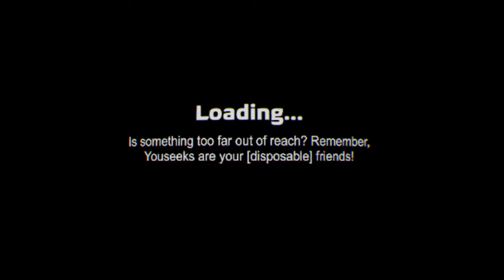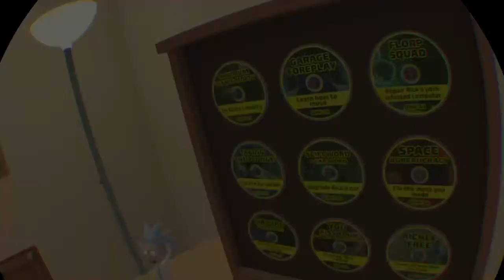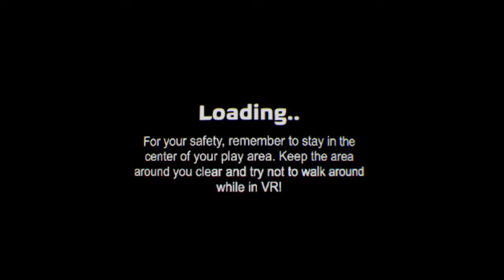Rick and Morty